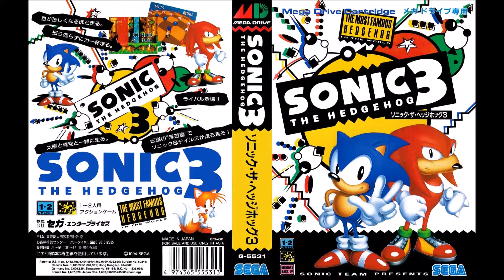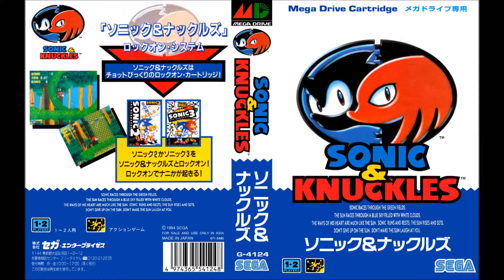Ice Cap Zone Act 2 - Sonic the Hedgehog 3 & Knuckles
Sonic the Hedgehog 3 & Knuckles
by Sonic Team